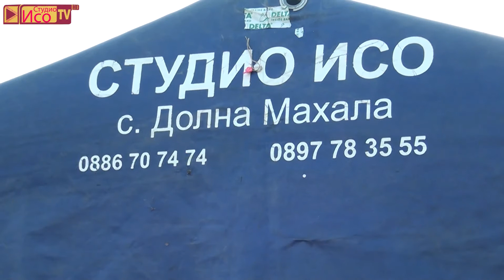Рожден ден на Дилек 2г. 12.08.2017